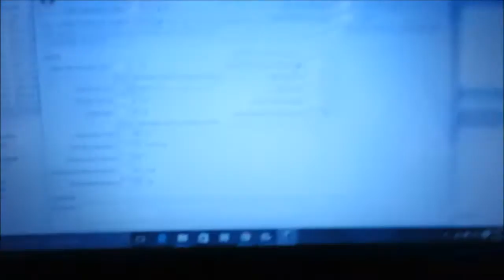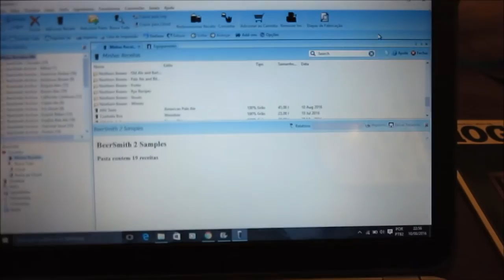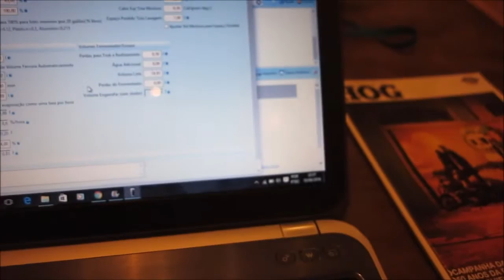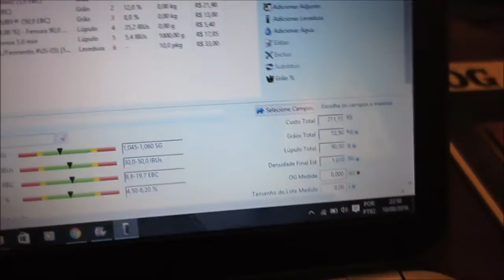10ª Brassagem - APA dos Troquettos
Brassagem "zicada"... Algumas considerações sobre Beersmith...